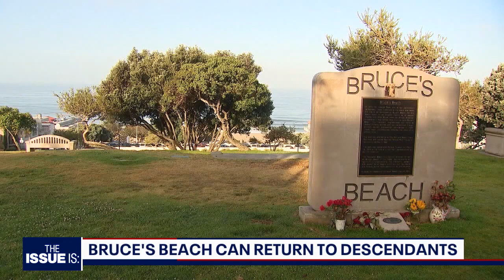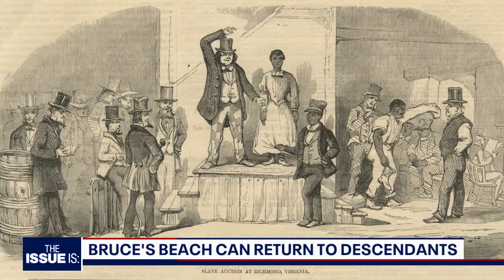Gov. Gavin Newsom on Recall Takeaways, Writing About His Dyslexia, and Bill Signing Season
Governor Gavin Newsom sits down with Elex Michaelson for the first time since California voters defeated the recall.

He talks about:

-Signing new police reform legislation
-Giving back Bruce's Beach to the Bruce family
-A new approach to homelessness
-Lessons learned from the recall
-Writing about his dyslexia

See more of the interview on the FOX 11 News Special Report and "The Issue Is: with Elex Michaelson."